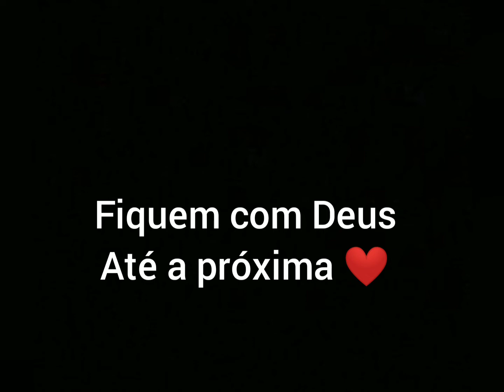APRENDENDO A DAR GRAU 😍🏍️